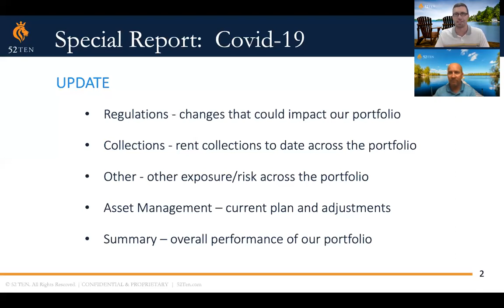Special Report4 Covid 19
July update from Nate about the impact of Covid 19 on the portfolio, and the results of our proactive CRD plan.